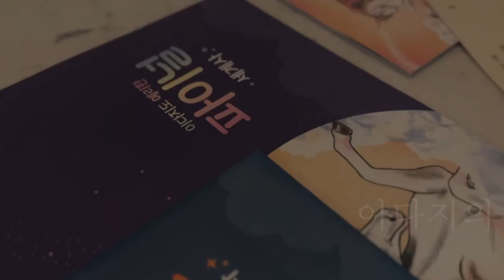[메가스터디] 역사 이다지쌤 - 이다지도 예리한 파이널 모의고사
짹짹이 여러분~
드디어 이다지도 예리한 파이널이 나왔어요! (짝짝)

약점체크와 실전 대비 모두
다지쌤이 함께 할게요!

지금 바로 우리가 자랑스러운
역사러라는 사실을 자랑해 볼까요? ♥